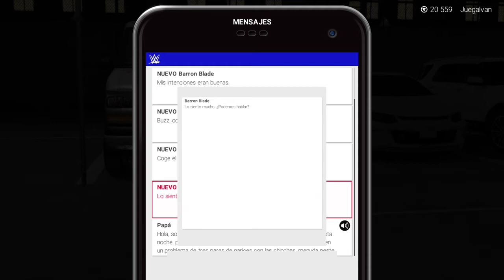WWE 2k19 | PELEAMOS CON MEDIO ROSTER DE NXT | #3